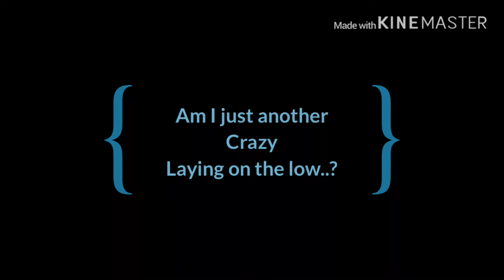Invisible GLMV // Not my sub special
Although I wanna say a huge thank you to all my subs for 3K, I have something bigger and more special planned for my sub special, love you all! ^^